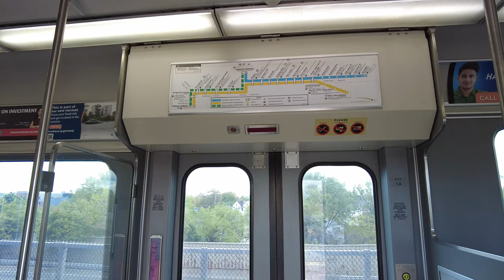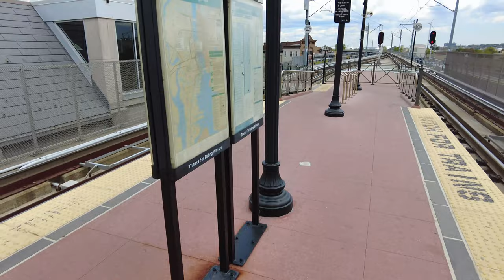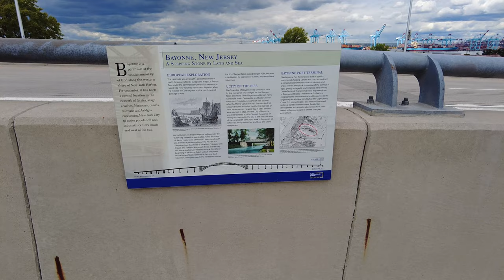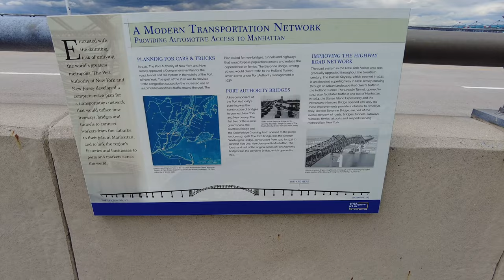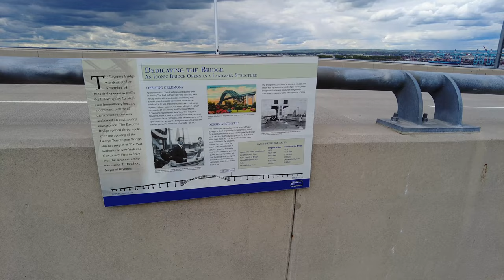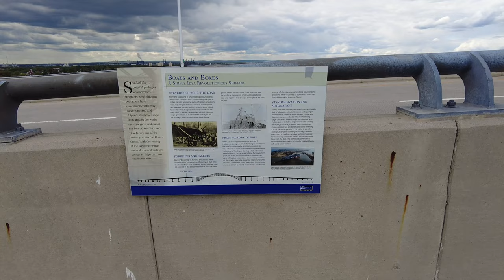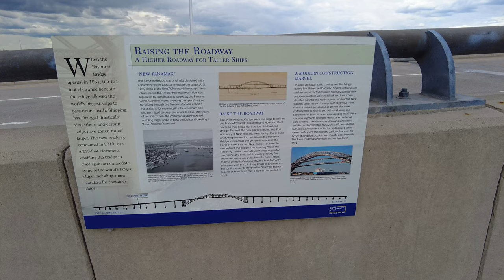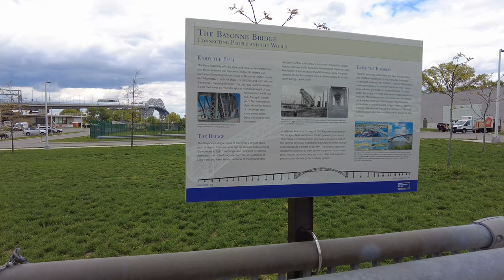😱TERROR🙀 on the Bayonne Bridge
Who's afraid of the Bayonne Bridge?
Why... it's me!
The massive curve of the span creates an optical illusion that looks like the bridge is buckling in the breeze!

Bayonne Bridge is an arch bridge spanning the Kill Van Kull and connecting Bayonne, New Jersey with Staten Island in New York City. It carries New York State Route 440 (NY 440) and New Jersey Route 440. It has the sixth-longest steel arch mainspan in the world, and this span was the longest in the world at the time of its completion. The bridge is also one of four connecting New Jersey with Staten Island; the other two roadway bridges are the Goethals Bridge in Elizabeth and Outerbridge Crossing (which also carries Route 440) in Perth Amboy, and the rail-only span is the Arthur Kill Vertical Lift Bridge, all of which cross the Arthur Kill.

The original 151-foot (46 m) roadway carried two lanes of motor traffic in each direction, as well as a walkway. Completed in 1931, the Bayonne Bridge was built by the Port Authority of New York and New Jersey, which still operates the bridge. It was designed by Swiss master bridge-builder Othmar Ammann and architect Cass Gilbert.

A project to provide increased clearance required to accommodate New Panamax ships began in 2013, and was completed in two stages between 2017 and 2019. The new roadways each carry two lanes of unidirectional motor traffic plus shoulders for disabled vehicles in addition to a separate path for pedestrians and bicyclists, which opened on May 24, 2019. The desired navigational clearance was achieved June 8, 2017.

Bayonne Bridge was designed by Swiss master bridge-builder Othmar Ammann and architect Cass Gilbert. It spans the Kill Van Kull between Port Richmond in Staten Island, New York, and Bayonne in Hudson County, New Jersey. The bridge was constructed at a 58-degree angle to the Kill Van Kull, parallel to the street networks of both Bayonne and Port Richmond, Staten Island, requiring a longer span than if the bridge had been built perpendicular to the Kill Van Kull.[5] The total length of the bridge is 5,780 feet (1,760 m).

In 1921, the Port of New York Authority (now the Port Authority of New York and New Jersey) was created to oversee transportation in the Port of New York and New Jersey.  At the time, bridges in New York City were being built at a brisk pace. The Port Authority opened its first two bridges between New Jersey and Staten Island in 1928: the Goethals Bridge and the Outerbridge Crossing. A third crossing was being planned between Port Richmond and Bayonne. All three bridges were built to complement the traffic from a future fourth bridge or a tunnel from Staten Island to Brooklyn.  Initially, the third crossing was proposed to be a tunnel. However, the Port Authority ultimately decided to construct a bridge, to be designed by Ammann and Gilbert. Ammann, who was chief architect of the Port Authority, chose the steel arch design after rejecting a cantilever and suspension design as expensive and impractical for the site, given a requirement by the Port Authority that the bridge must be able to accommodate the future addition of rapid transit tracks.
Construction on the bridge began in 1928. At the time, it was supposed to be open in early 1932 and was supposed to cost $16 million (equivalent to $273,000,000 in 2022), but it ended up costing only $13 million to build (equivalent to $222,000,000 in 2022). The bridge had to be built without blocking shipping traffic on the Kill Van Kull. To do this, engineers used hydraulic jacks to support the two sides of the arch while the two pieces, consisting of prefabricated truss segments that were made up of high-strength alloy steel, were being built toward a point in a middle. Afterward, prefabricated pieces of the roadway's support structure were hung from cables connected to the arch.

The Bayonne Bridge appears in the 2005 science fiction film War of the Worlds, being shown in the background several times in the scenes set in the lead character's Bayonne home; it is destroyed in an attack by aliens. The bridge and surrounding Bayonne community was also featured in the 2001 film A Beautiful Mind and the HBO prison drama Oz.